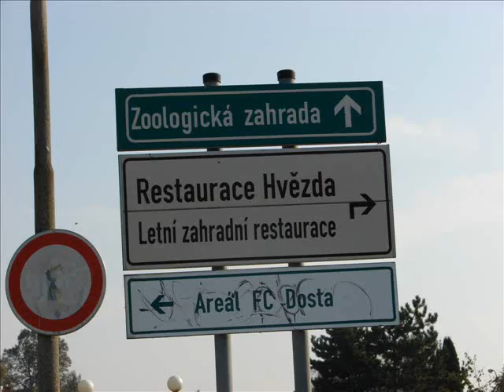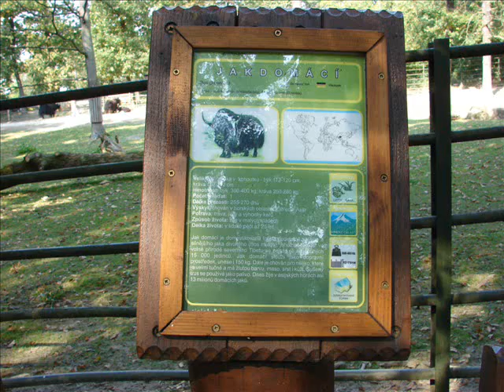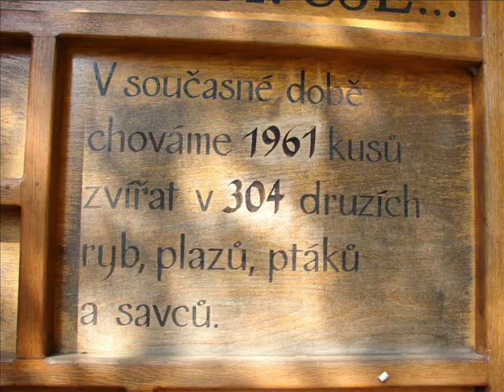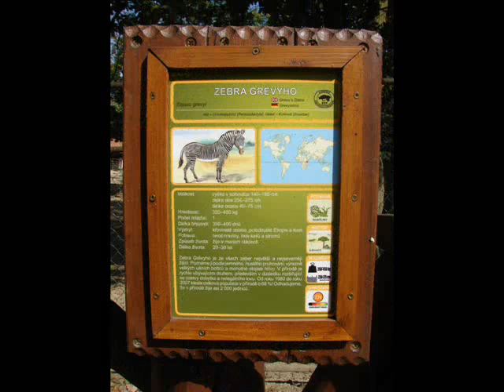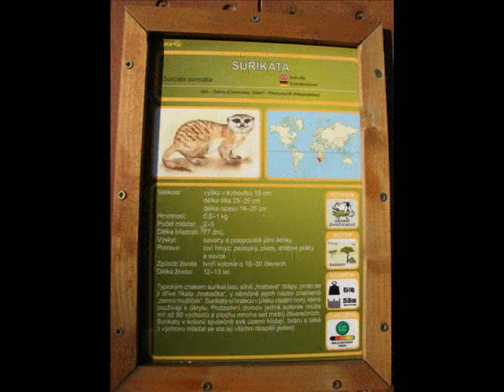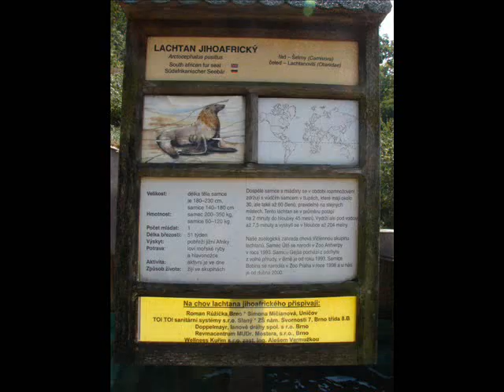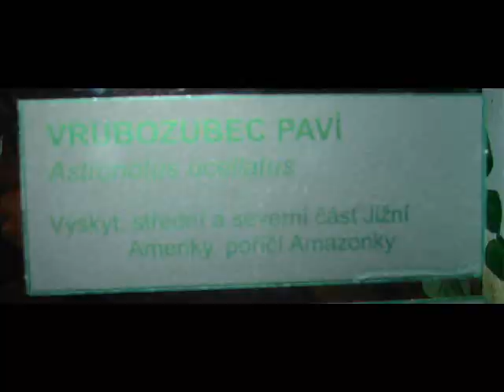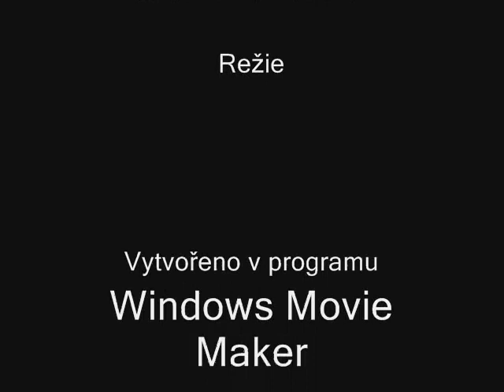ZOO Brno 2010